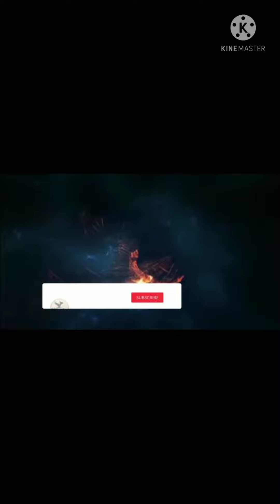blm ada judul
per tgl 30